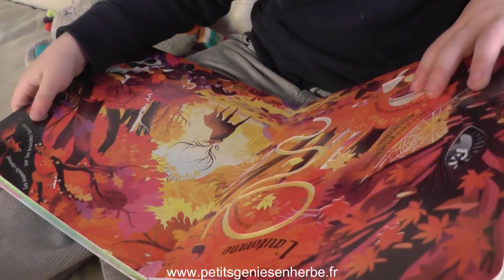Les quatre saisons de Vivaldi - Editions Usborne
Un très joli livre musical fabuleusement illustré pour découvrir Les quatre saisons de Vivaldi.